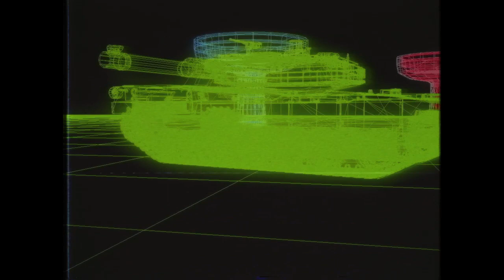Roland MC-8 & Vintage computer Graphics